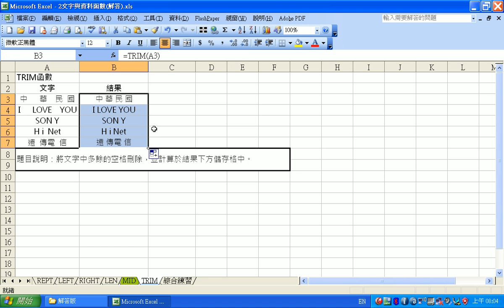trim函數.avi